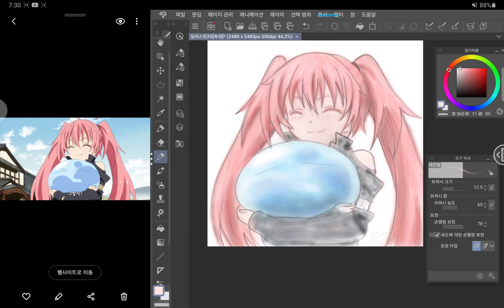밀림나바 그림 2/2 original speed 갤럭시탭 그림